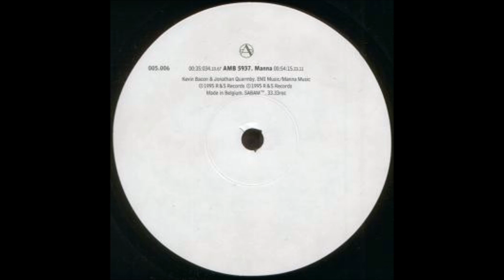Manna - Manna (1995) full album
Manna – Manna Apollo
AMB 5937CD Belgium 1995

...From Heaven 9:30
Secret Life Of Bass 8:54
Mr Echo (Go To Hell)      8:15
Eat It Weave It & Wear It 8:59
Kelham's Island 7:48
Transport Of Delight 10:59
Lonely Tones 6:20